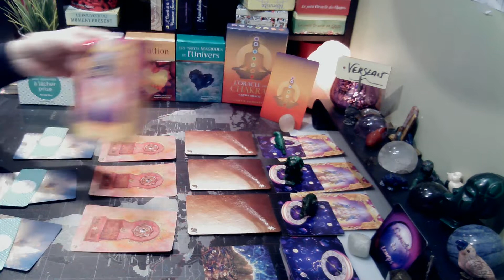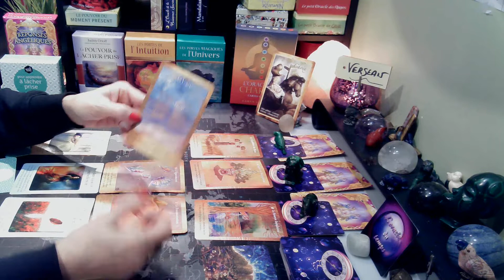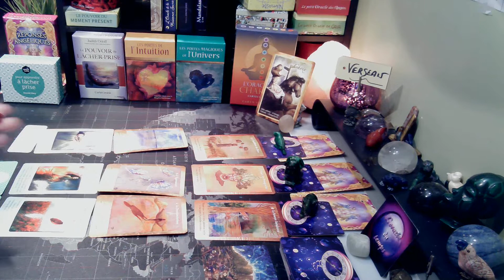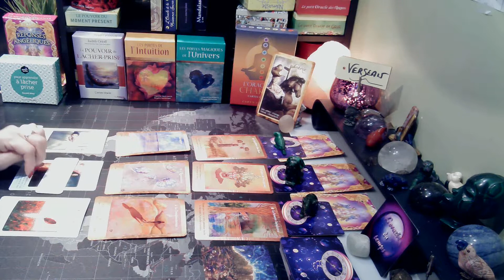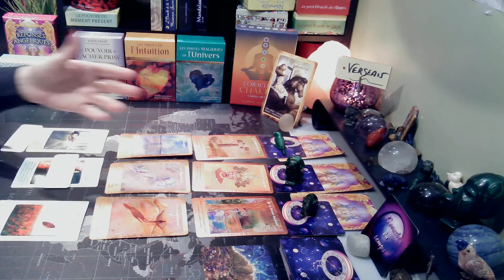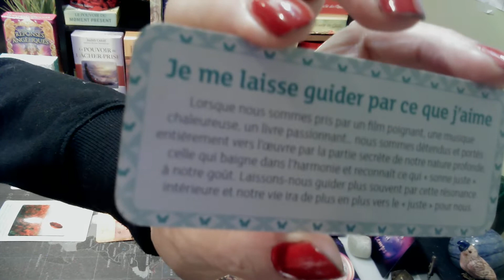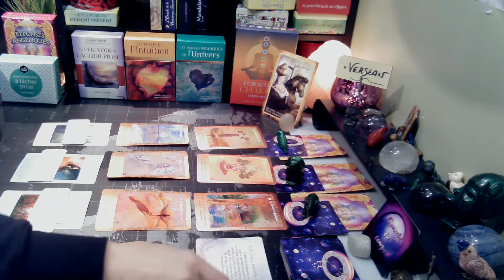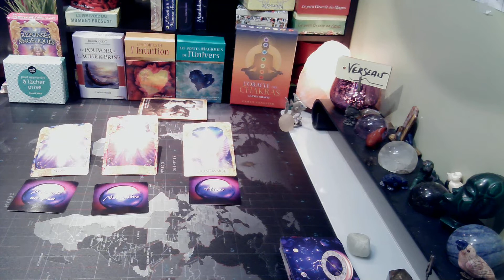Verseau : Il va falloir choisir! - 24 au 30 janvier 2022